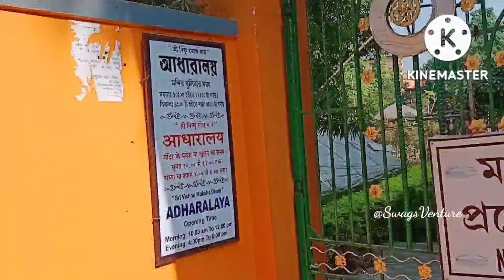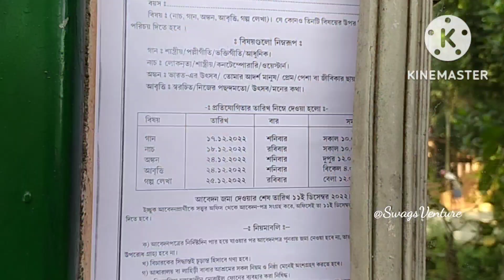Laheri Babar Ashram Bandel/Lahiri Baba Ashram Bhog/Lahiri Baba Ashram Bhog Coupon Price/One Day Tour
লাহিড়ী বাবার আশ্রমে ভোগ বিতরণ/Lahiri Baba Ashram/Lahiri Baba Mandir Bhog Coupon Price/One Day Tour

This video is all about Lahiri Baba Ashram, which is situated at Rajghat in Bandel Hooghly. In this video, we have covered the opening time, location and history of Lahiri Baba Mandir Bandel Rajhat and we have also shared Laheri Baba mandir coupon price and booking timings with all details. This is one of the best one day tour near Kolkata and you can visit Bandel tourist places also from this place. Rajhat picnic garden is situated nearby, which is cheapest and readily available for picnic purpose in this winter.

Details covered in this video -
✔️Lahiri Baba Ashram Location
✔️Lahiri Baba Ashram Opening Time